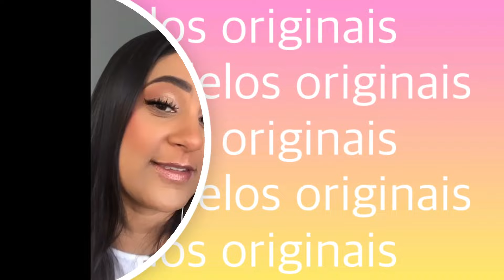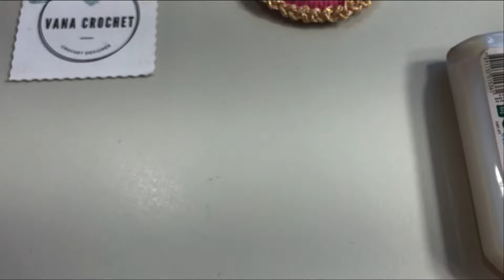Dois Modelos Lindos de Porta Guardanapos de Crochê - Anel para Guardanapos - Jogo Americano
Conheça a comunidade Mimos da Jaci, a qual eu super recomendo! Lá você irá encontrar modelos exclusivos e originais para a sua mesa posta e de seus clientes.

MATERIAIS
Linha Liza grossa brilho cor 876 (2 cones)
Linha Charme Pitaya cor 3182 (Fio duplo)
Tesoura e agulha de tapeceiro número 14 para cortes e acabamentos
Cola Jeans e cola TEK BOND T6000
Isqueiro ou vela para queimar.
Argola de acrílico com 6cm e 5cm diâmetro

Vou deixar o link de outras vídeo aulas aqui em baixo para vocês assistirem.

Você quer aprender a fazer mais lindas peças de crochê como essa?